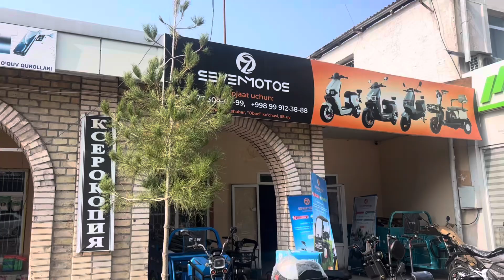Скутерлар учун Тент зонтиклар